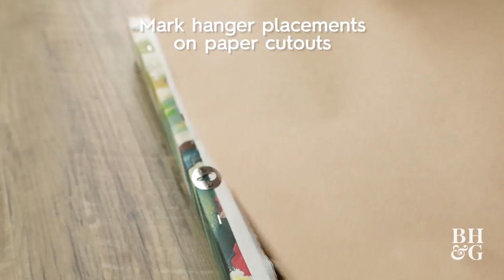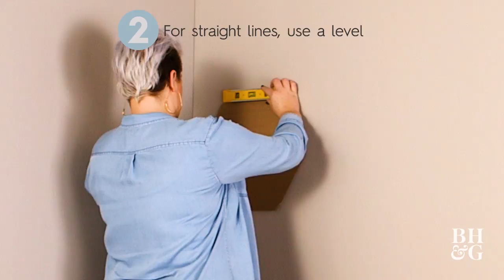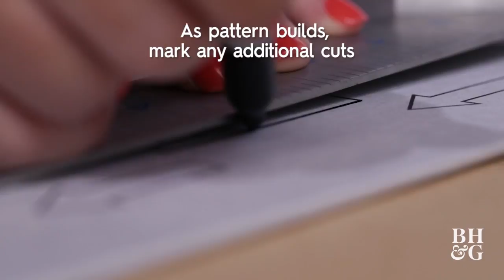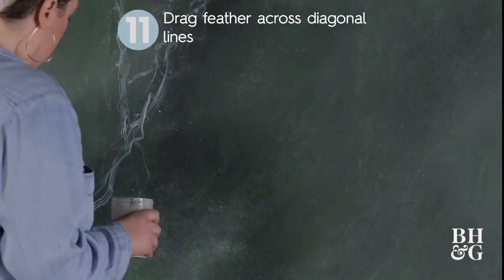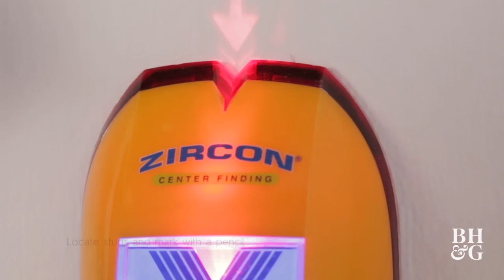Wall Updates For Every Skill Level | Better Homes & Gardens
0:13 How To Hang a Gallery Wall
1:33 Washi Tape Wall Treatment
2:13 How To Paint Stripes
3:07 DIY Ombre Wall Treatment
4:23 Peel-And-Stick Wood Wall
5:26 Paint A Marble Wall
6:41 How To Install Wainscoting
8:01 How To Install A Shiplap Wall
8:47 How To Make A Board-And-Batten Wall
10:03 How To Install Subway Tile